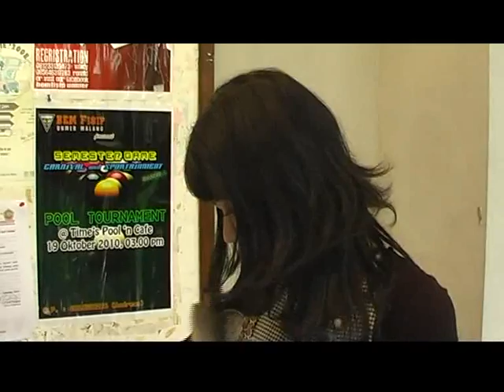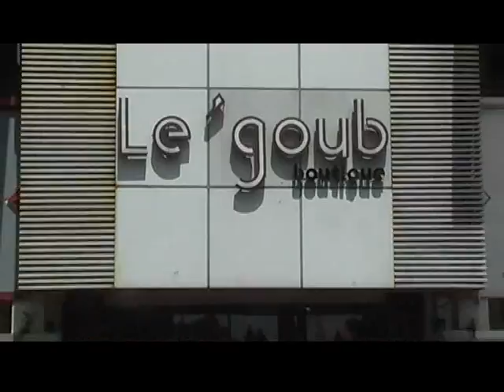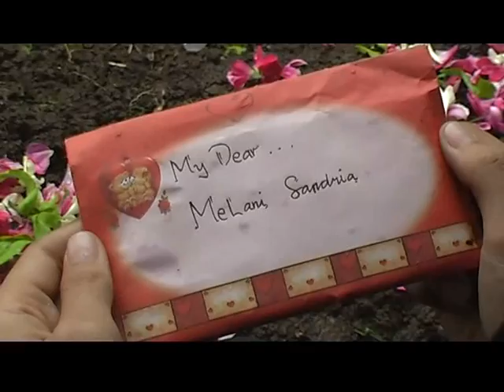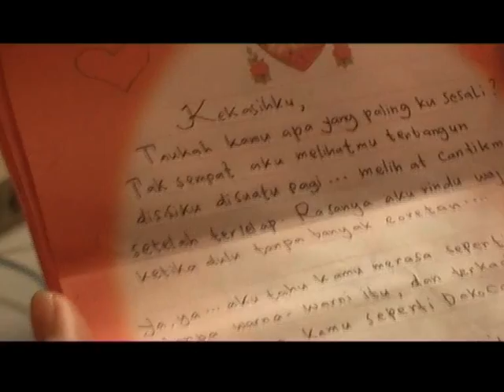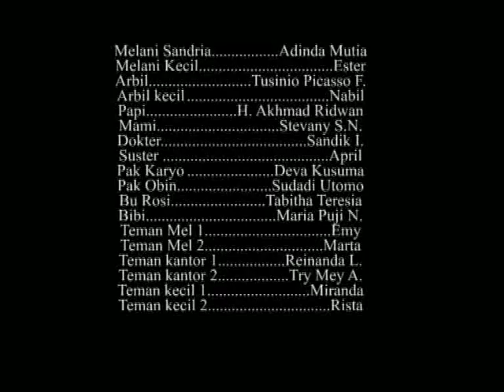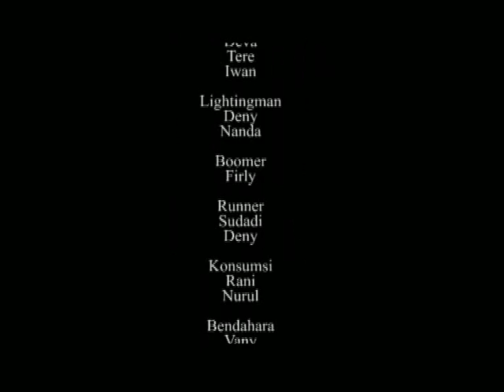S1 ILMU KOMUNIKASI: FILM PEREMPUAN PLASTIK (NOMOSLECA)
Perempuan Plastik.
Karya Mahasiswa Ilmu Komunikasi Universitas Merdeka Malang pada saat mengikuti Kuliah Praktikum Produksi Film, Teknik Kamera, Video, dan Editing.

Catatan:
Film ini bukan produk komersil, tetapi hanya merupakan produk dari proses pembelajaran praktikum saja. Mohon maaf serta pemahamannya, apabila terdapat kemiripan pesan-pesan maupun pemanfaatan latar musik yang dipergunakan.